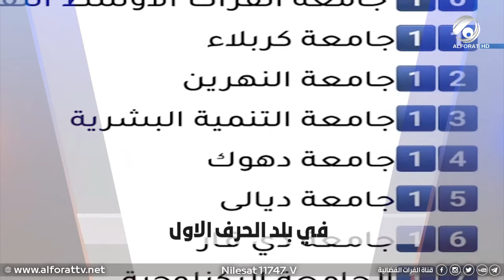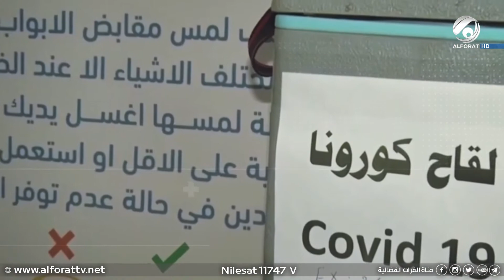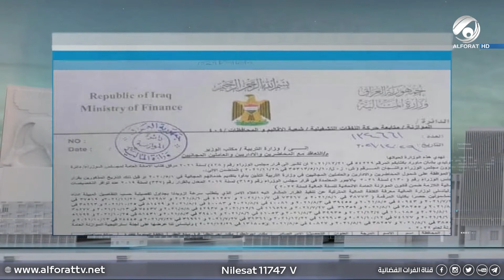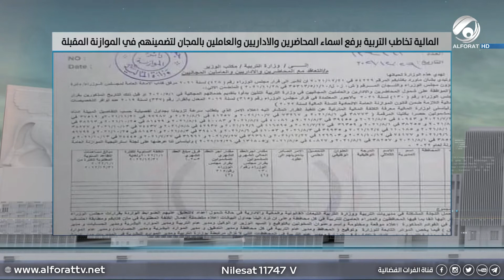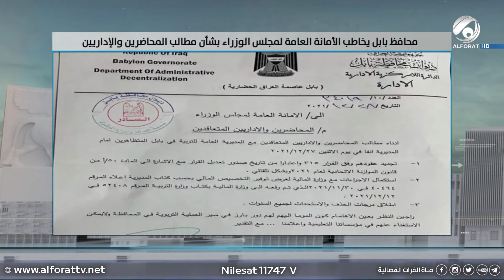المرصد الخبري مع مسلم البياتي | المفوضية: رئاسة الجمهورية لم تصادق حتى الان على الفائزين |2021/12/29